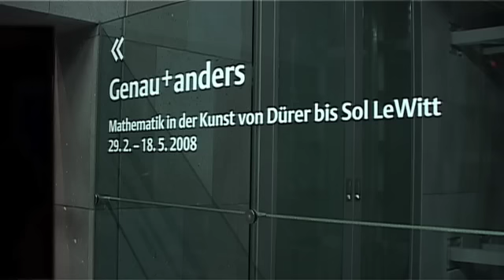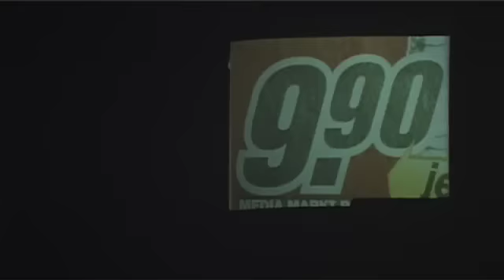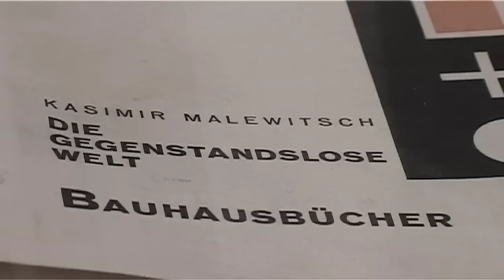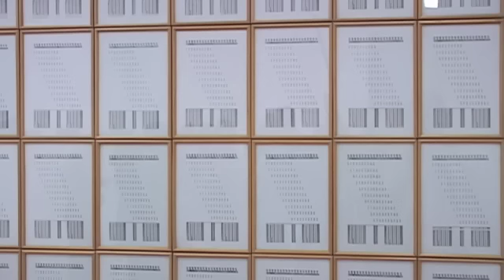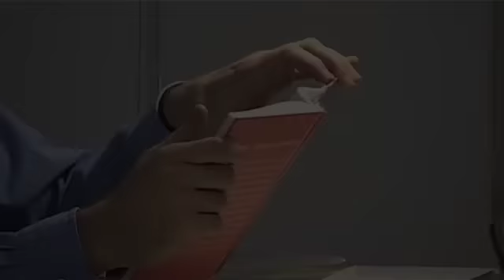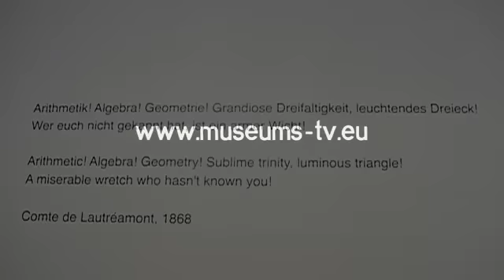Museum TV Mumok Vienna, Exact + Different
Art and Mathematics from Dürer to Sol LeWitt. Mathematics is anywhere and everywhere: The exhibition Exact and Different comments on and analyzes the junctions between art and a reality determined by numbers, computations, statistics and geometrical constructions. 120 artistic positions demonstrate how mathematical problems have influenced the 20th century avant-gardes. Magic squares -- as in Dürer's Melencolia I (1514) -- have fascinated artists just as much as the bold perspective constructions of the Renaissance.